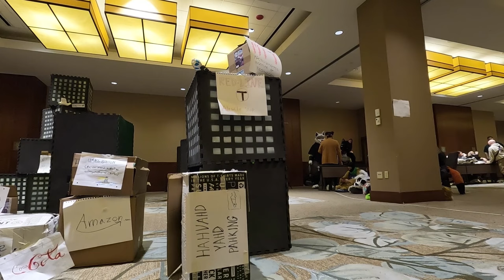ANE2024 Kaiju Clash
Anthro New England 2024 Kaiju Clash

00:00 Gale vs Oven
02:46 Blush vs Impajin
05:12 Cody vs Hellfur
06:33 Alter Ego vs Onion
09:04 Black Cat vs Arcade Dragon
11:12 Raspberry vs Ruben
12:40 Diesel and the Baguette of Destruction VS AJ
14:48 Nova vs Alex
16:37 Zito vs Gale
18:37 Heath vs Verti
20:42 Todd vs Rin
22:31 Kire vs Cyanide
25:25 Ruby vs Lumi
27:38 Death Wolf vs Rose
30:32 Blu vs Gomi
32:26 Black Cat vs Gaius
34:25 Zanner vs Candra
36:13 Kire vs Gale
39:27 Construction crew becomes DESTRUCTION CREW